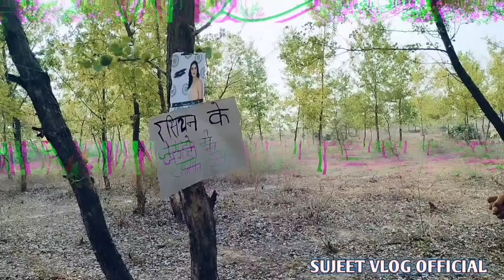RUSSIAN KI KHOJ || रशियन की खोज || FULL VIDEO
creator :- SS SUJEET, DABALU AHIR , SRK SHARVAN

script writer :- NITISH NIHUKAR

cameraman :- NITISH NIHUKAR

video editor  :- NITISH NIHUKAR

audio remix :- NITISH NIHUKAR

thumbnail editing :- NITISH NIHUKAR